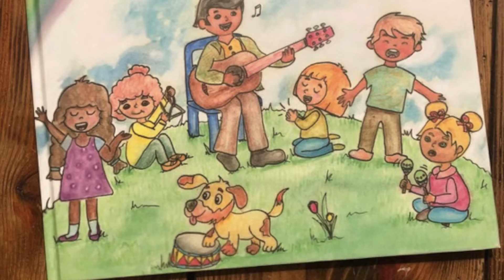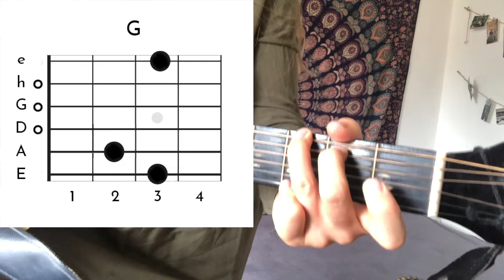Auf der Mauer, auf der Lauer / On the wall, out on watch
"Auf der Mauer, auf der Lauer" gibts auch auf Englisch!!
Ich hab für euch Tias derzeitiges Lieblingslied übersetzt. Den Text und die Akkorde mit handgemalten Bildern findet ihr in Tias Liederbuch:

oder auf amazon

00:00-2:20 German
2:20-3:50 English
3:50-4:48 Chords
4:48-6:14 Strumming patterns